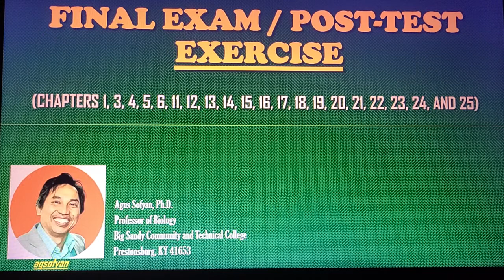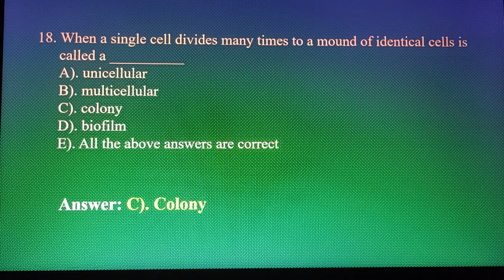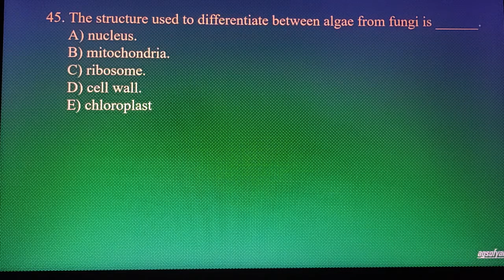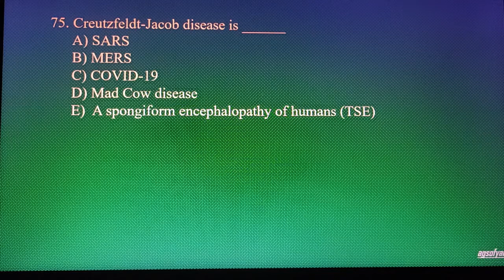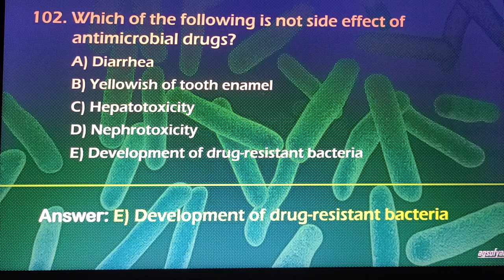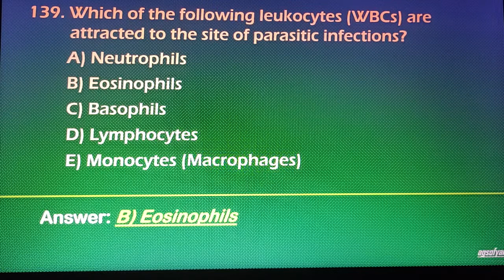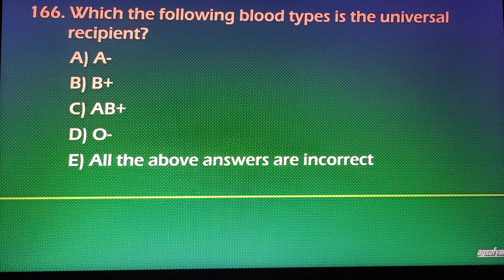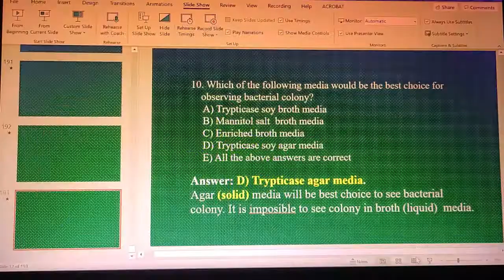BIO 225: FINAL EXAM EXERCISE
ALL 20 CHAPTERS

Histoplasma capsulatum
Histoplasmosis
Ohio valley fever
Blastomyces dermatitidis
Blastomycosis
Coccidioides immitis
Coccidioidomycosis
Paracoccidioides brasiliensis
Paracoccidioidomycosis
Sporothrix schenckii
Sporotrichosis
Microsporum, Trichophyton, Epidermophyton
Dermatophytosis
Pseudallescheria or Madurella
Mycetoma
Trichophyton
Microsporum
Epidermophyton
Ringworm
Tinea versicolor
Candida albicans
Thrush
Vulvovaginal  candidiasis
Cryptococcus neoformans
Pulmonary cryptococcosis
Pneumocystis jirovecii
Pneumocystis pneumonia
Aspergillus spp
Aspergillosis
Amphotericin B
Nystatin
Griseofulvin